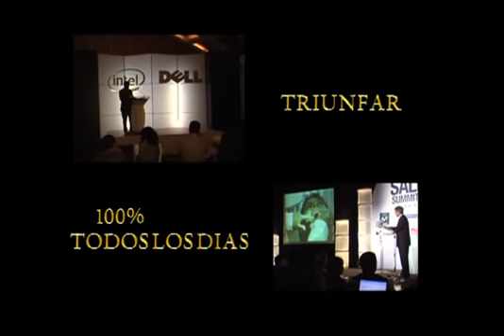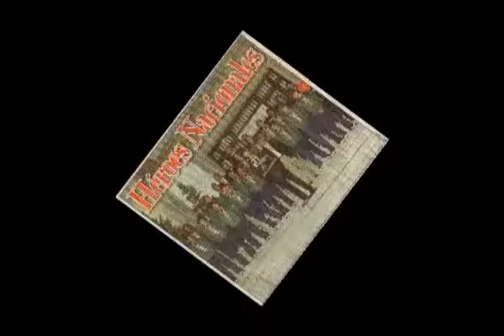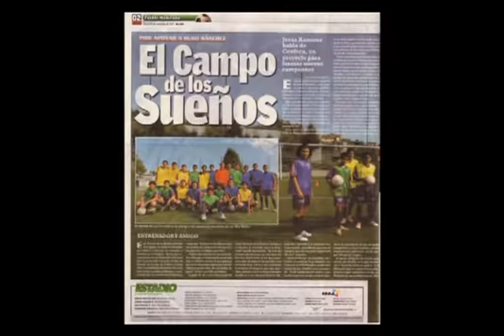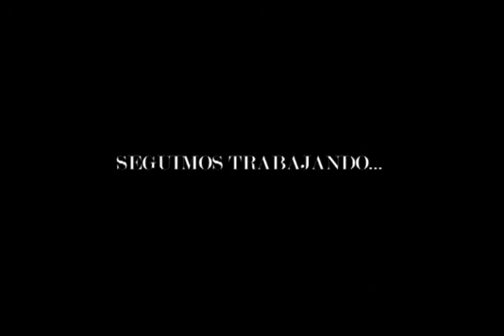Demo Conferencia Jesús Ramírez